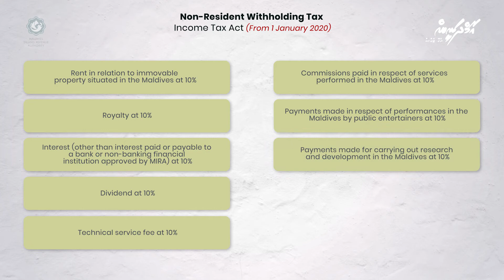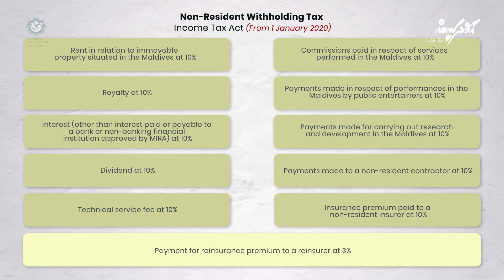Payments that fall under Non-resident Withholding Tax